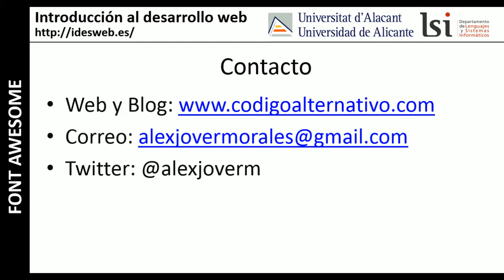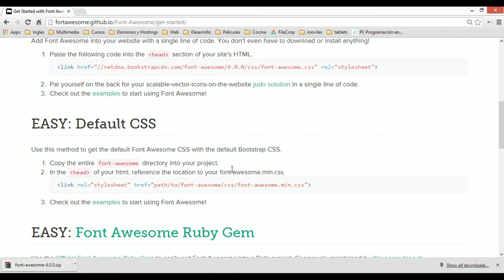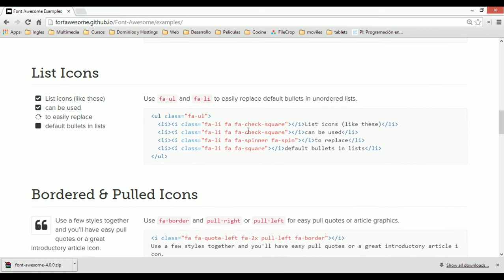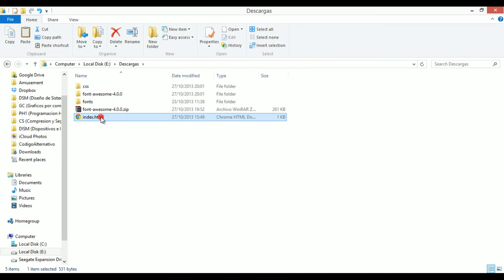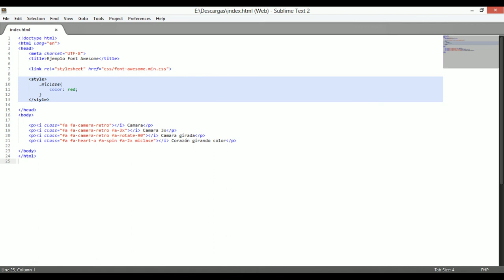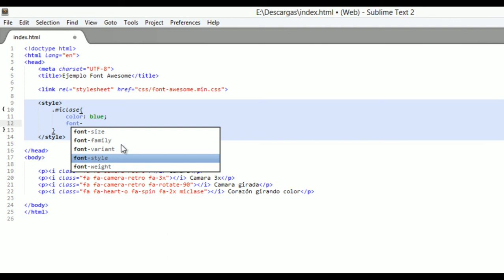Demo de Font Awesome 4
Curso "Introducción al desarrollo web": demostración de uso de Font Awesome 4.

Autor del vídeo: Alejandro Jover Morales.